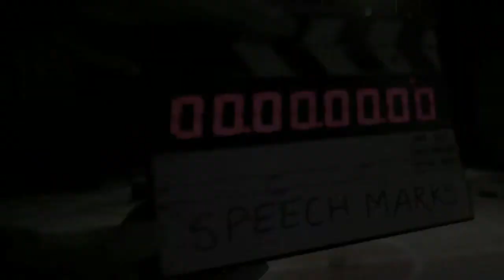The Speech Marks - A Vodafone Band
The Speech Marks - a band formed by Vodafone employees. Young, talented and highly motivated, these guys are upcoming and are out to burn the corporate circuit. The video captures their raw style. This is the first video for their debut single. Check it out. Directed by - John Francis.